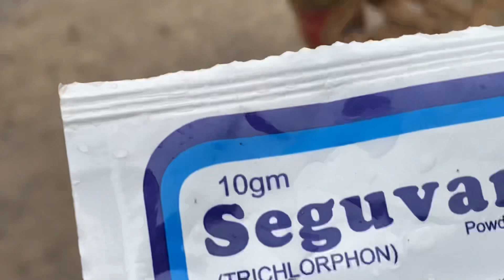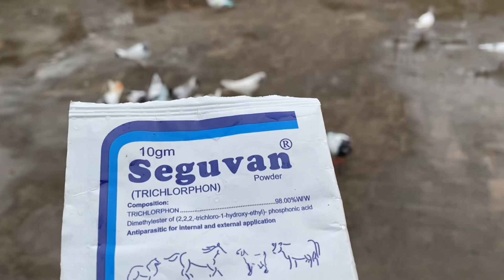Barish Ma Kabuteron Ko Uraya | Kabootarbazi Ki Shuruwat Kesa Kren Episode 3 | Pigeons Vlogs